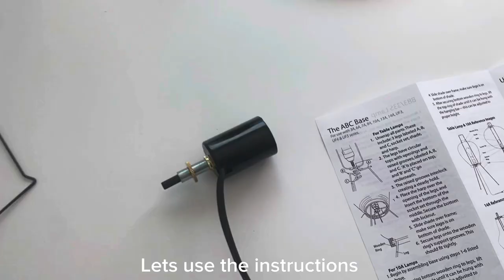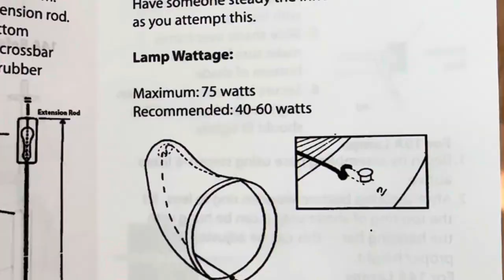How to Assemble an Akari 1A Light Sculpture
Assembling a Noguchi Akari Lamp